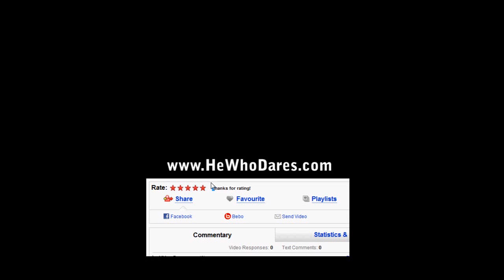Last bullet, last ticket, last kill. Superb. | Survival AA MGO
What Scottish Merc said in response to my character's codec call was just classic! I was laughing so hard xD (*see 4:39 )

I was pleased with my performance in this match and particularly liked how I ended managed to end the game with the final remaining ammo to clinch the win.

By doing so you help me keep this channel fresh with new videos. Thank you so very much. I really appreciate it.

Mumra.

My interview has been restored!
MGO - Survival 09.Dec.09_pt.0